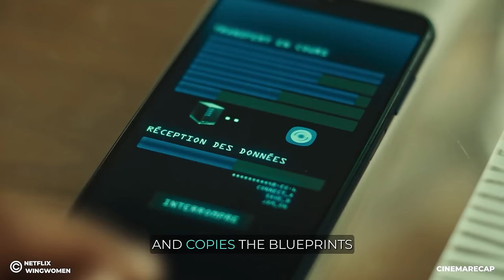They Didn't Know They Were Messing with The Wrong Woman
This Is a Story Recap for A Drama Movie Called wingwomen
Tired of the risks involved in a life of crime, two expert thieves and best friends recruit feisty Sam to assist them with one last job before they move to a new, and less stressful, line of work.